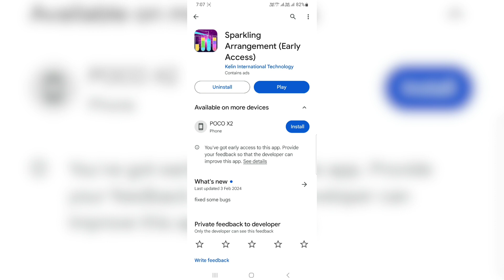Sparkling Arrangement payment proof | How to use Sparkling Arrangement app